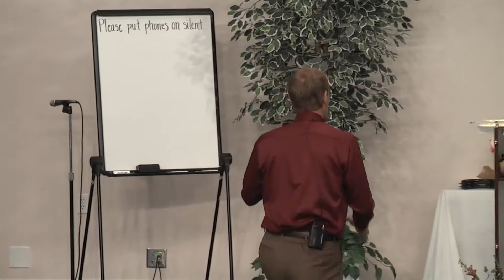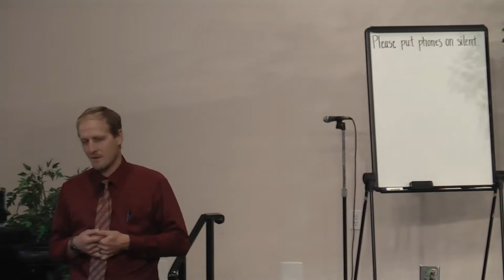Victorious Believers. Pastor Mahlon Riehl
Truth, Light and Life Mission